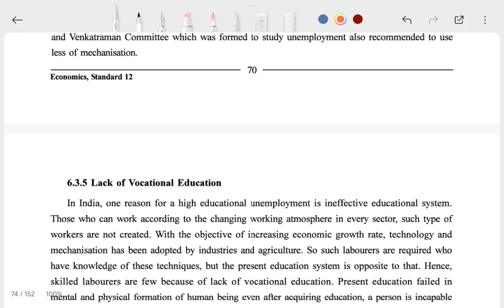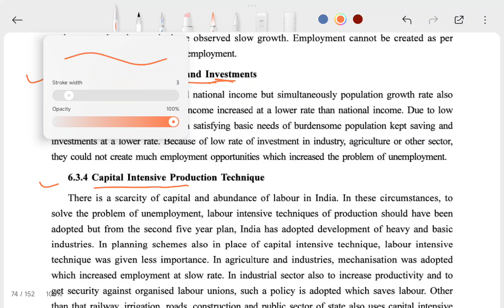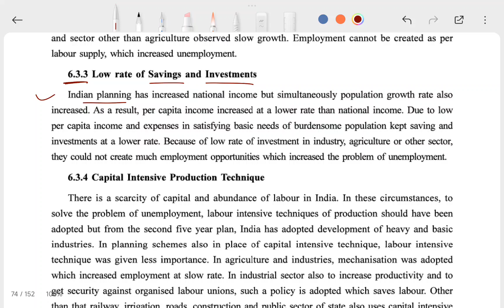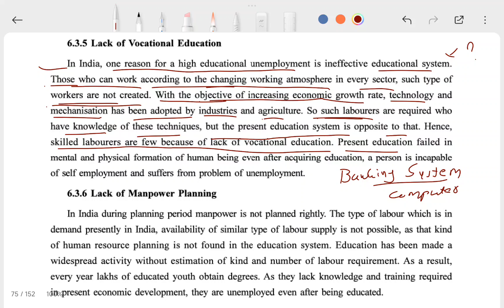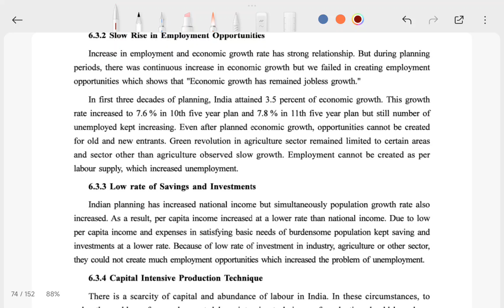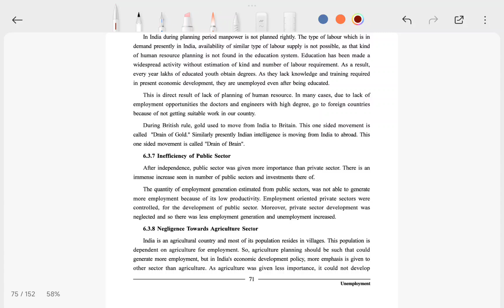Ch-6(Part-5) || Unemployment || Std-12 Economics || Sigma